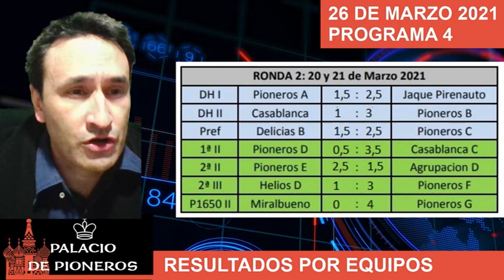BOLETIN 4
BOLETÍN INFORMATIVO DE PALACIO DE PIONEROS.
Os presentamos la información deportiva del club de ajedrez Palacio de Pioneros.
En esta ocasión traemos los resultados y emparejamientos de los campeonatos por equipos, así como los resultados del grupo B del III torneo social de lentas de la escuela de ajedrez Palacio de Pioneros. Con entrevista a Miguel Serrano y a Dario Huerta.